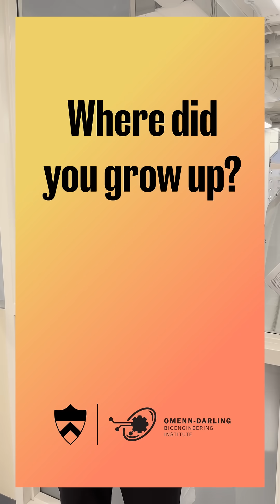Milosz Majewski, Avalos lab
The Omenn-Darling Bioengineering Institute at Princeton is accepting applications for only its third-ever cohort of Ph.D. students in Bioengineering. The deadline for the Fall 2026 cohort of students is December 1, 2025. More information is available at bioengineering.princeton.edu/graduate or at the Graduate School website.